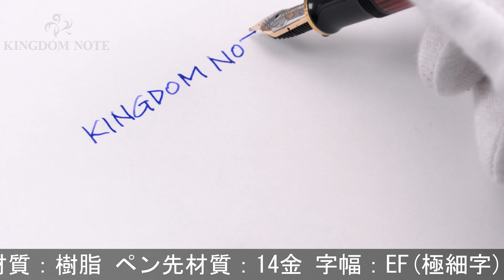Pelikan ペリカン 万年筆 スーベレーン M400 ボルドー EF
外観僅かな保管スレ程度、概ね綺麗な美品コンディションです。高い人気を誇るボルドー軸です。

本体材質：樹脂
ペン先材質：14金
字幅：EF(極細字)
機構：吸入式
全長：約151mm (筆記時)
胴軸径：約12mm
キャップ径：約14mm (クリップ除く)
最大径：約18mm (クリップ含む)
重さ：約16g
付属品：なし